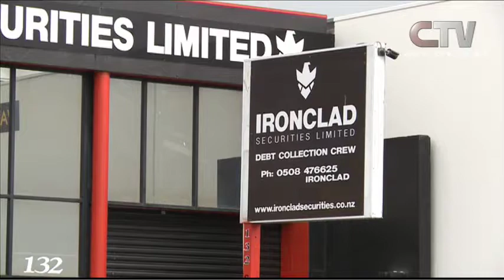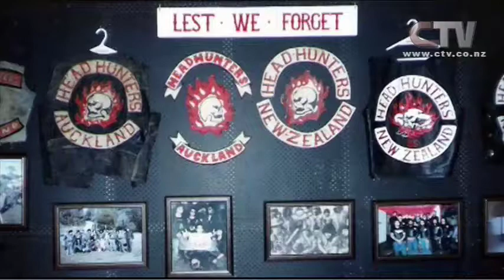CTV News Story - Gang